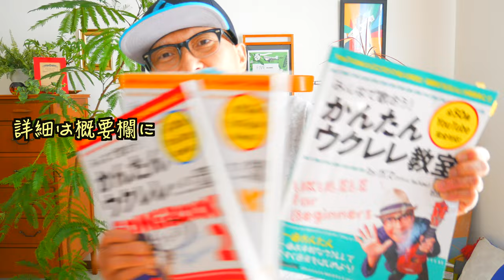【必見】ウクレレにまつわるいろんな事に「めっちゃお役に立つ」ガズレレのページをシェアします！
幻冬舎大学 × ガズレレ オンラインレッスンの詳細

ガズの緑本の改訂版予約開始！